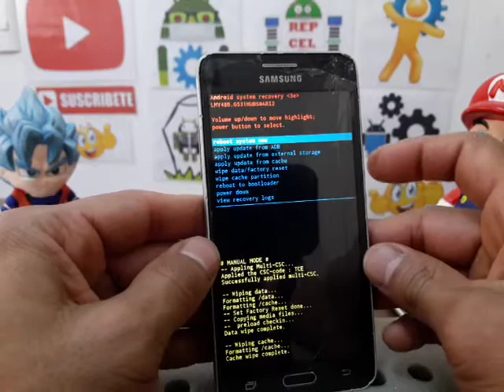samsung galaxy como desbloquearlo del patron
samsung galaxy como desbloquearlo del patron, pin contraseña olvidada